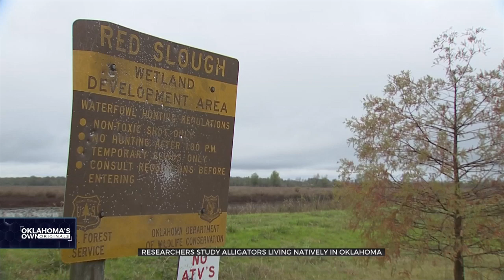01 25 23 Gators in Oklahoma 10pm Consolidated 01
Alligators in Oklahoma? Yes! We found where they live and talk with the researchers who are studying them. I was the principal photojournalist and editor

courtesy: KOTV - Newson6 - Tulsa
reporter: Kristen Weaver
provided wildlife video courtesy of Jared Woods Ph.D. - Southwestern Adventist University

shot and edited on P2 and edited on Avid